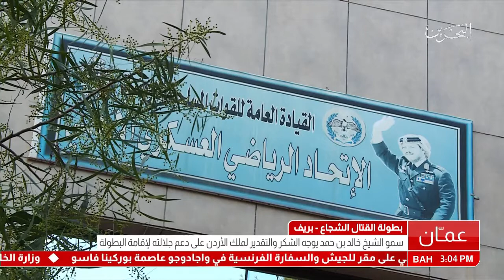البحرين: سمو الشيخ خالد بن حمد يوجه الشكر والتقدير لملك الأردن على دعم جلالته لإقامة بطولة BRAVE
عمان في 02 مارس/ بنا / برعاية وحضور سمو الشيخ خالد بن حمد آل خليفة النائب الأول رئيس المجلس الأعلى للشباب والرياضة الرئيس الفخري للاتحاد البحريني لرياضة فنون القتال المختلطة، أقيمت اليوم الجمعة منافسات النسخة العاشرة من بطولة القتال الشجاع- بريف، والتي نظمها اتحاد القتال الشجاع تحت شعار نهوض_المملكة، بصالة الملاكمة بمدينة الملك حسين الرياضية بالمملكة الأردنية الهاشمية، والتي شهدت مشاركة 24 مقاتلا من 14 دولة: الأردن، لبنان، سوريا، الجزائر، بولندا، فرنسا، بريطانيا، البرازيل، إيرلندا، أمريكا، الفلبين، روسيا، فنلندا وجنوب أفريقيا.